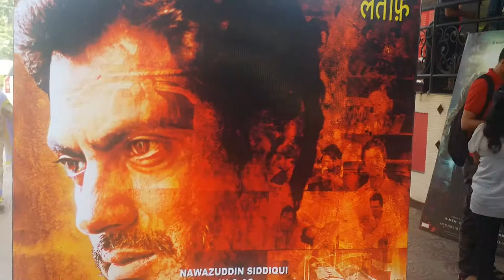Lateef hindi movie box office review